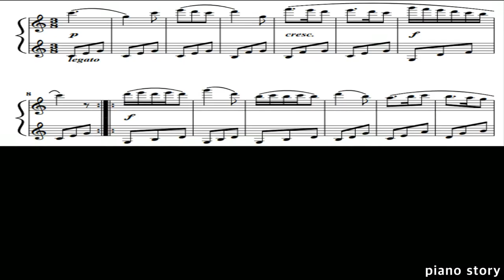Czerny 100 no.17 Duet